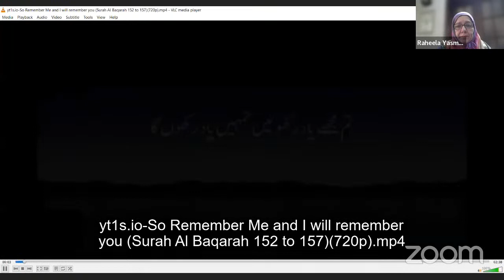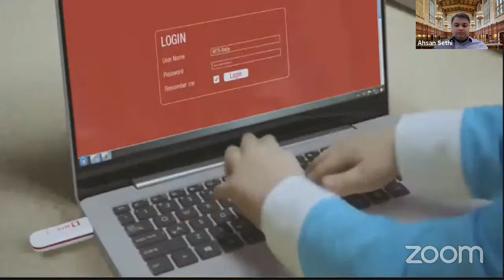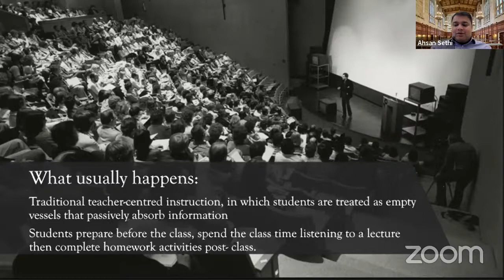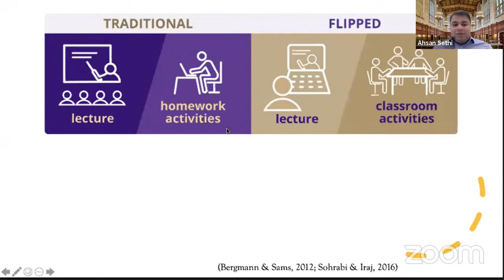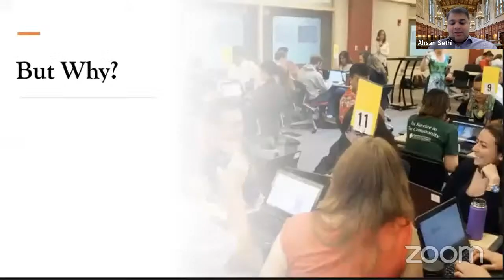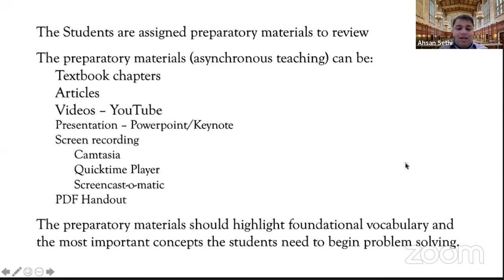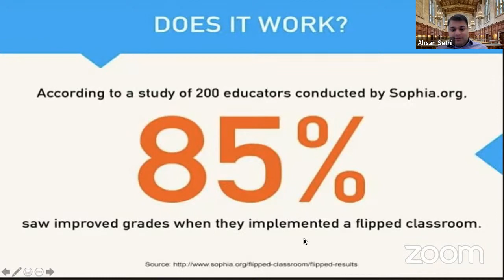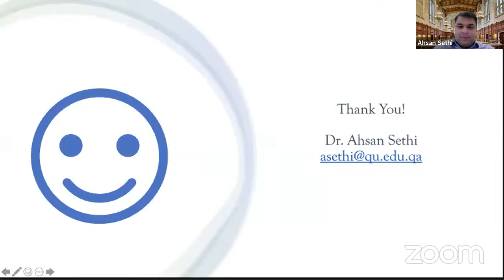Webinar: Flipped Classroom